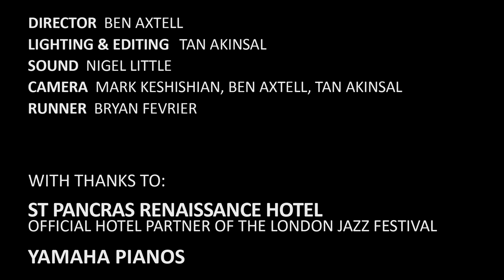LJF Previews 4 of 8: NATALIE DUNCAN - Interview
The fourth installment of eight exclusive LJF previews, being released weekly in the build up to November. Catch Natalie Duncan live at LJF on Fri 9 and Wed 14 Nov

Filmed at the St Pancras Renaissance Hotel - London Jazz Festival's Official Hotel Partner